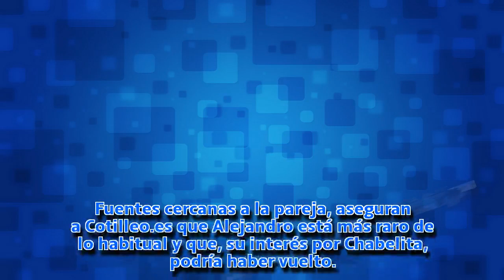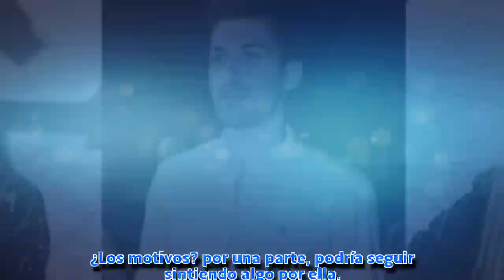Exclusiva: Alejandro Albalá y Chabelita más cerca de la reconciliación: estos son sus planes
La relación de Alejandro Albalá con Sofía Suescun está llena de altos y bajos. Como ya confirmamos, en exclusiva, en ningún momento han roto y siguen juntos. Discuten cada dos por tres. Lo suyo, sin duda, es tóxico. Y, aunque se quieren, hay un claro interés económico.